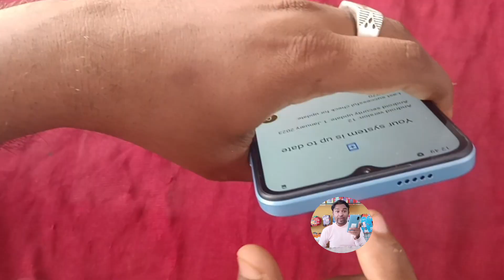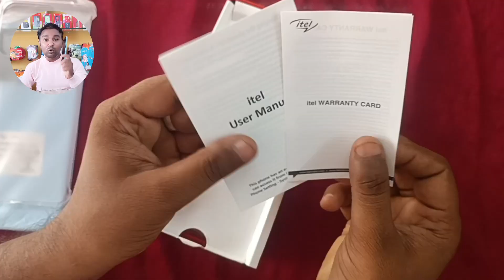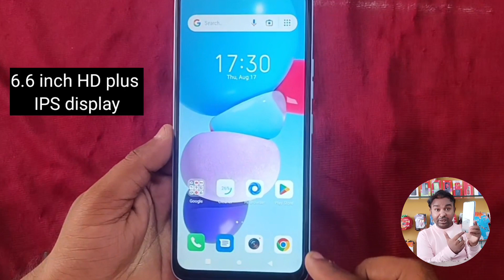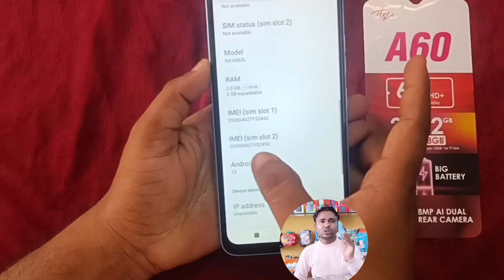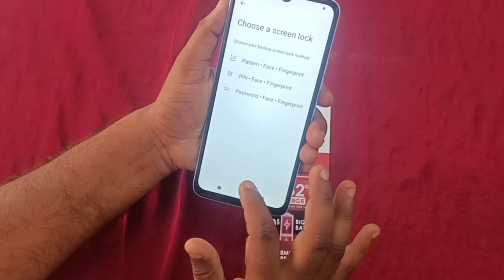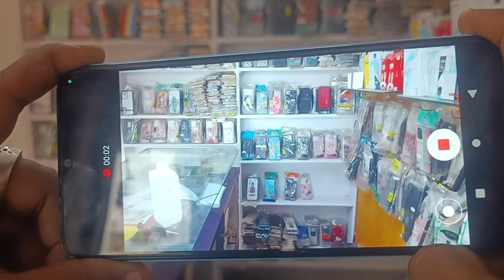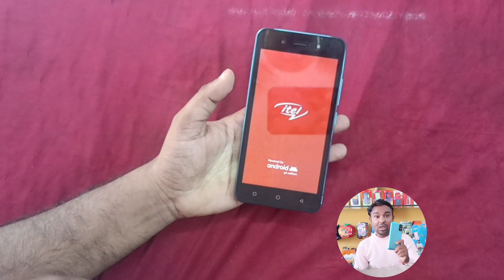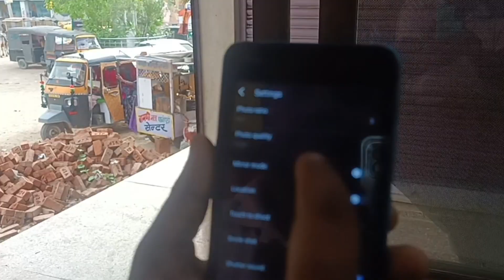Top 3 Smartphone Under 6000 in 2023 | best mobile under 6000 | DK mobile unboxing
Itel a23s review
poco c50 review
itel a60 review
25000
2023
best mobile under 6000 in india
2023
best mobile under 6000 in tamil
best mobile under 6000 in telugu
2022
2022
2023
top 3 smartphone under
6000
6000 in 2022
20000
15000
10000
30000
25000
12000
8000
20k
4gb ram
under 6000 best 4g phone 2023
trakin tech